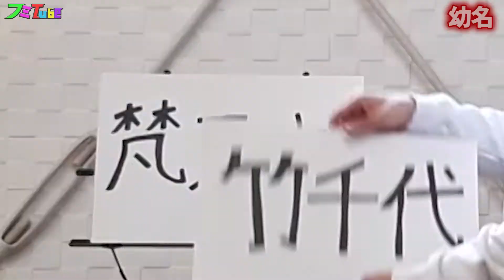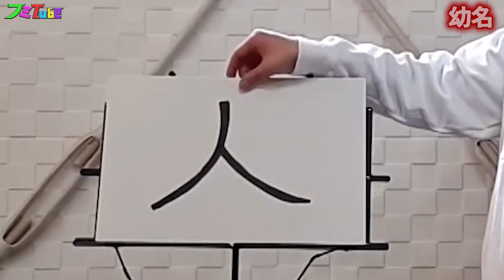【ネタ】フリップネタ「幼名」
こんばんよう！

1年2か月ぶりにネタをやりました。仙台で学生芸人をしていた時のネタを数本上げて行こう企画、第１弾はフリップネタ「幼名」
初舞台で披露させて頂いたネタです。

久しぶりで少し荒いです…。笑

〈髙橋フミヤ〉
1997年7月7日生まれ
高校時代、放送専門部に所属し映像制作にハマった結果、気がついたらYouTubeを始めていた。

▼オリジナルグッズ販売してます(オリジナルグッズ作成・販売サービスSUZURI)【髙橋フミヤグッズ】